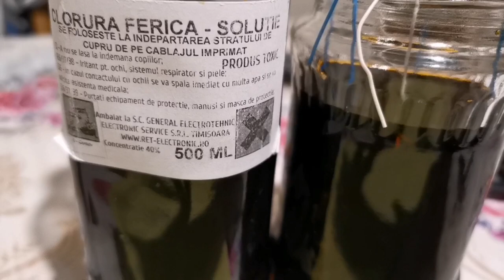My first custom Victorinox